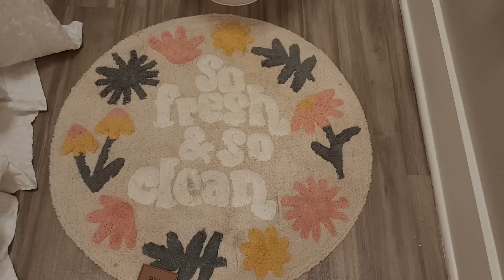All The Things I’ve Gotten for My New LA Apartment! (home decor & essentials haul)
SHOP THE ITEMS I SHOWED (sorry I couldn’t find links for everything!)
Robot vacuum
Smart Air Fryer
Colorful knife set
Plastic pastel bowls/plates
Metal wine glass set
Dog bowl set
Dog bags
Dog food tin
Kong dog balls
Revlon flat brush hairdryer
Six claw clip set
All black face cloth set
Clear makeup storage drawers
Morphe brush set
Real Techniques brush set
Clear makeup brush organizer
Clear lipstick organizer
Fidget spinner set
60 piece fidget toy set
Eco friendly yoga mat

Linda Møller
Ryan Sivek
Melissa Haley
Kinivaq
Kitty